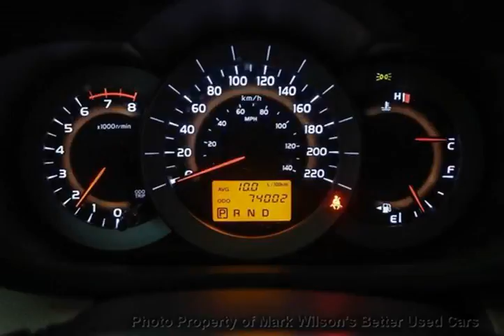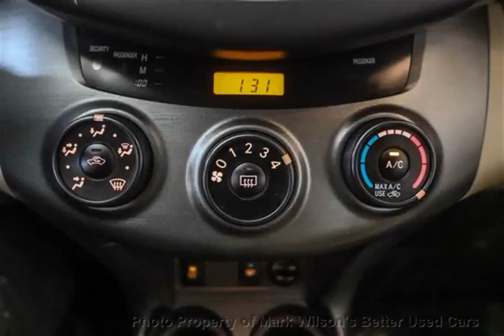Mark Wilsons Better Used Cars - 2009 Toyota RAV4 4WD 1 OWNER! 74,000KM! ROOF RACK! POWER PKG! 4x4 S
Mark Wilsons Better Used Cars - 2009 Toyota RAV4 4WD 1 OWNER! 74,000KM! ROOF RACK! POWER PKG! 4x4 S D-9W007806